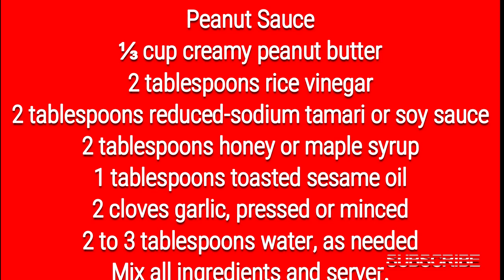VIETNAMESE SPRING ROLLS - ROLINHO VIETNAMITA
Fantastic Vietnamese fresh spring rolls with peanut dipping sauce recipe, refreshing and delicious!  These rolls are so good that you won't stop at one! Enjoy it!

Peanut Sauce
⅓ cup creamy peanut butter
2 tablespoons rice vinegar
2 tablespoons reduced-sodium tamari or soy sauce
2 tablespoons honey or maple syrup
1 tablespoons toasted sesame oil
2 cloves garlic, pressed or minced
2 to 3 tablespoons water, as needed
Mix all ingredients and server.

Molho de amendoim
⅓ xícara de manteiga de amendoim cremosa
2 colheres de sopa de vinagre de arroz
2 colheres de sopa de tamari ou molho de soja com teor reduzido de sódio
2 colheres de sopa de mel ou xarope de bordo
1 colher de sopa de óleo de gergelim torrado
2 dentes de alho, prensados ​​ou picados
2 a 3 colheres de sopa de água, conforme necessário
Misture todos os ingredientes e  serva.